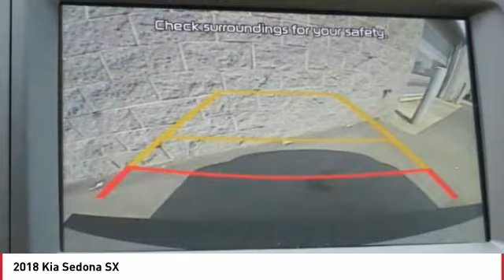2018 Kia Sedona Monroe NC 86033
2018 Kia Sedona SX

You'll love this 2018 Kia Sedona. This is a mini-van you'll want to take home. Call and get in touch with Union County Kia directly, and be the first to open the mini-van door today!